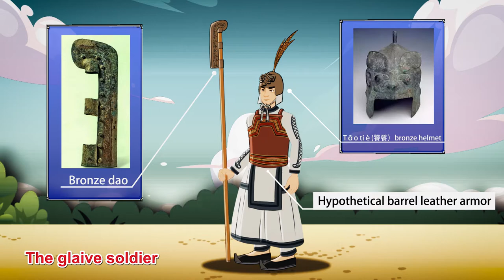China Shang Dynasty's armour and equipment in 3 minutes(1600 BC-1046 BC)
China Shang Dynasty's armour and equipment in 3 minutes(1600 BC-1046 BC) ，This is the first episode of the Chinese armor and equipment series animation, please follow our channel.